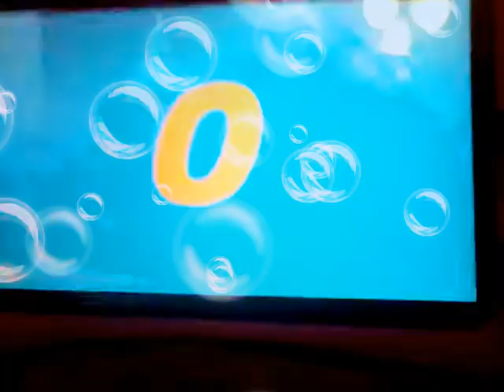May 25, 2020